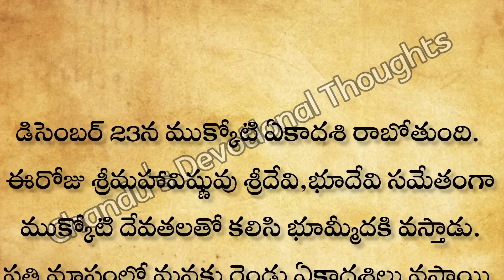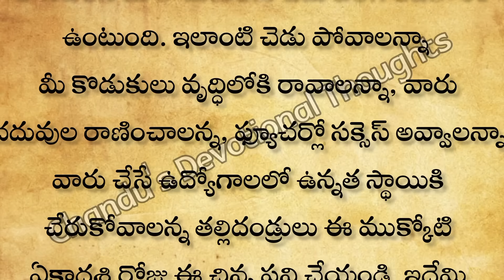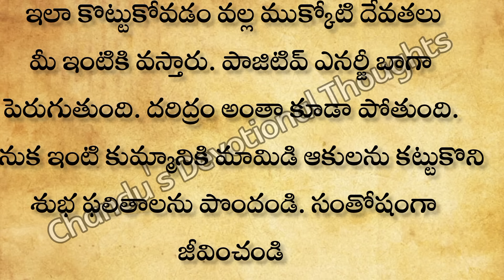ముక్కోటి ఏకాదశి రోజు కొడుకు లు ఉన్నవారు ఇలా చేస్తే సుడితిరిగిపోద్ది ఈ అవకాశంఅసలు వదులుకోవద్దుఏకాదశి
రేపే ముక్కోటి ఏకాదశి అత్యంత పవిత్రవంతమైన రోజు కొడుకుల ఉన్న తల్లులు ఇలా చేస్తే సుడితిరిగిపోద్ది. అపార దృష్టి యోగం వస్తుంది | ముక్కోటి ఏకాదశి| వైకుంఠ ఏకాదశి | ముక్కోటి ఏకాదశి పూజా విధానం | పుత్ర ఏకాదశి | మార్గశిర మాసం | ధనుర్మాసం

dharmasandehalu
natural healthtips
thalapatara nidhi telugu
money earing
relationship quotes telugu
ఇంట్లో దీపం పెట్టేటప్పుడు పాటించవలసిన నియమాలుతాళపత్ర
ఎదురింట్లో ఉండే వారి దిష్టి మనపై పడకుండా చేయవలసినపనులుతాళపత్ర
మహిళలు ఇవి పాటిస్తే ఆ ఇల్లు లక్ష్మీనివాసమే
స్త్రీలు చేసే ఈ తప్పుల వలన లక్ష్మీదేవి ఇంటి నుంచి వెళ్ళిపోతుందితాళపత్ర
పార్వతీదేవి అడిగిన మూడు ప్రశ్నలు ఏ స్త్రీ సమయం కన్నా ముందే విధవ అవుతుందితాళపత్ర
ఈ అక్షరాలతో పేర్లు ఉన్నవారు చాలా అదృష్టవంతులుతాళపత్ర
మనకు తెలియక చేసే కొన్ని అమంగళకరమైన పనులుdarmasandehalu
ఇంటి ఇల్లాలు చేయకండి కొన్ని పనులుతాళపత్ర
ఈ ఏడు చెట్లు ఇంట్లో ఉంటే అదృష్టం కలిసి వస్తుందితాళపత్ర
 పూజలు చేసేటప్పుడు పాటించవలసిన నియమాలు
ఇవేతాళపత్ర
గృహస్తులు విధి విధానాలు
ఆడవాళ్లకు ఇవి అవసరంతాళపత్ర
 ఆయుర్వేద గ్రంధాలలో చెప్పబడిన ఆరోగ్య సూక్తులు